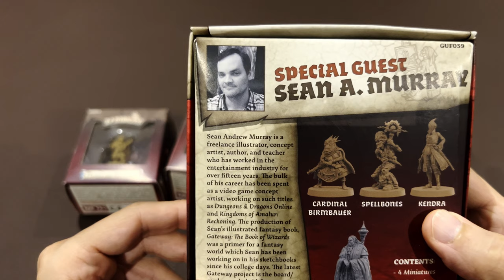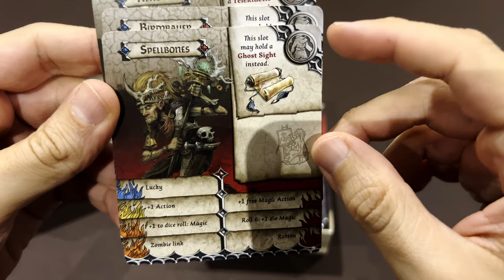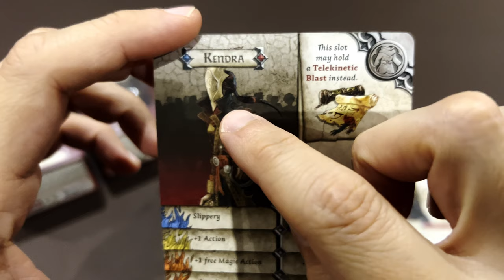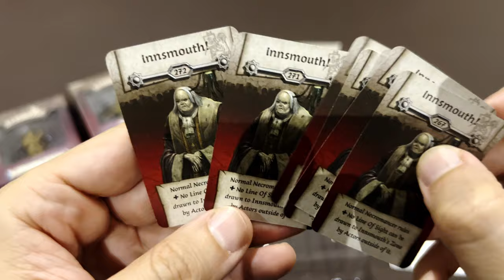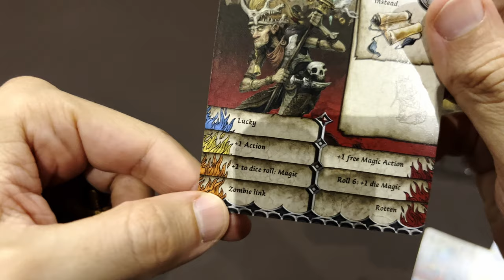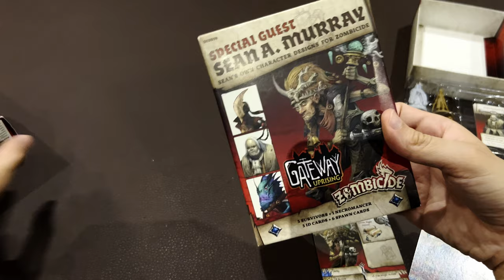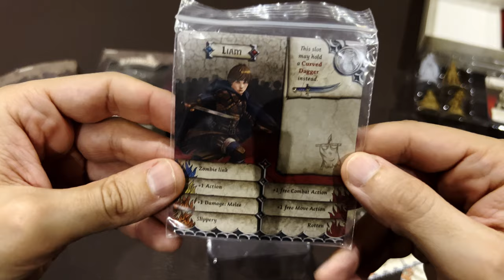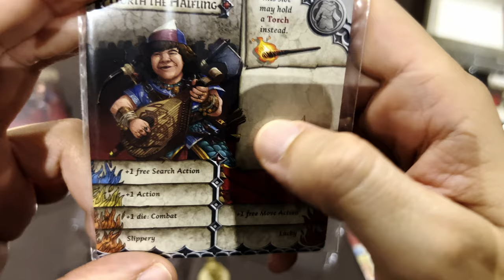Zombicide: Special Guest Box – Sean A. Murray + Liam & North the Halfling | Inside #97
Unboxing of Zombicide: Special Guest Box – Sean A. Murray + Liam + North the Halfling Survivors (2018)

Sean A. Murray is a Special Guest box features characters based on the art of the boardgame Gateway: Uprising by CMON and Fish Wizard Games. Includes miniatures and character/spawn cards for 3 survivors (Cardinal Birmbauer, Kendra, Tak "Spellbones" TrooBlood) and 1 necromancer (Grand Inquisitor Innsmouth).

Liam and North the Halfling Exclusive Survivor are promo survivors, replicating the DnD characters played in Stranger Things
(source BGG)

I like mixing board games, miniatures, and photography to uncover hidden stories.
Follow my content to be surprised with never seen before stories